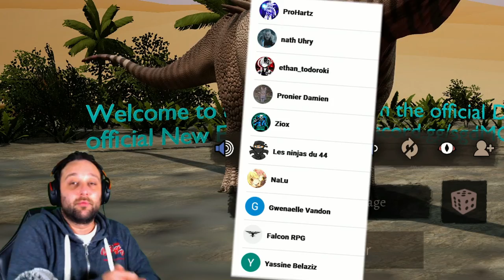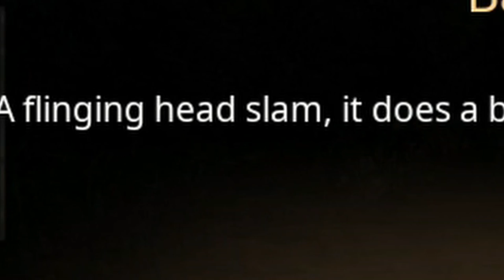PATH OF TITANS | Le DINO le PLUS PUISSANT du JEU !! (Pour de vrai cette fois) 😜😜